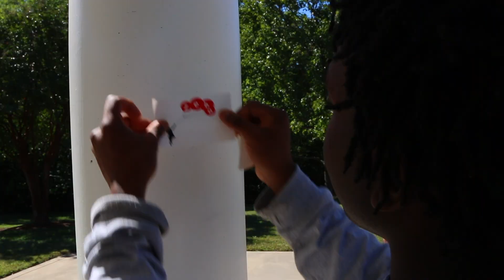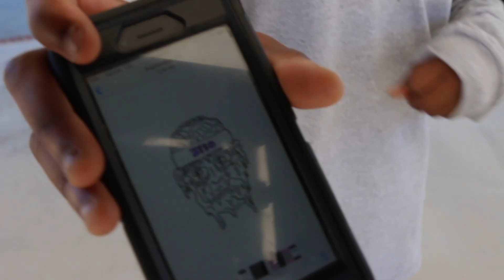Welcome To Zebo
Welcome to Zebo, North Carolina.
Directed & Edited By: Taylor Rogers
Skaters Featured: Zebo T, SAF, Henry Gilmore IV